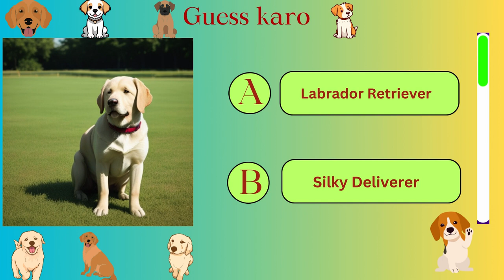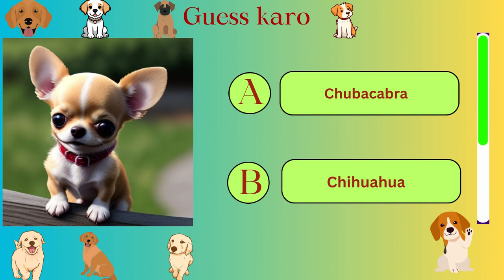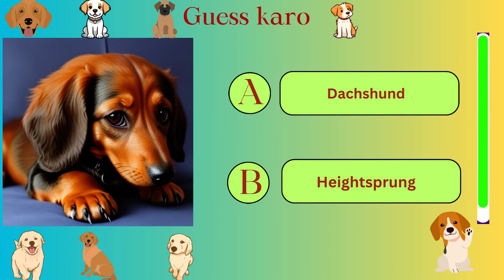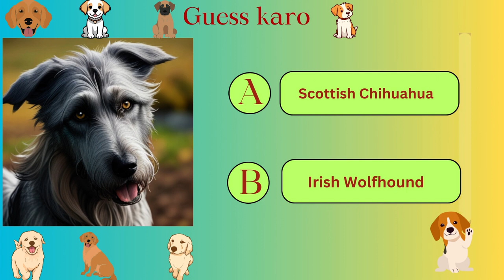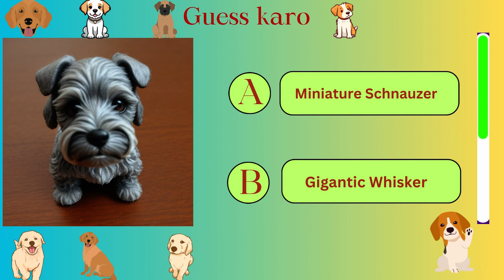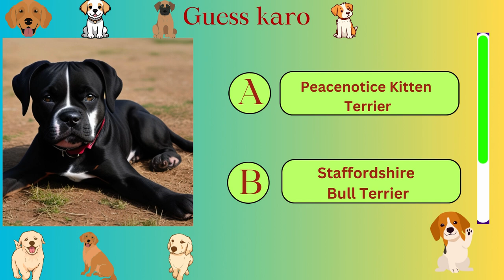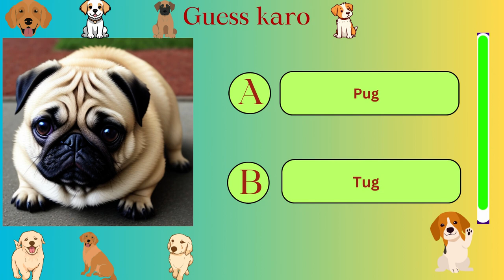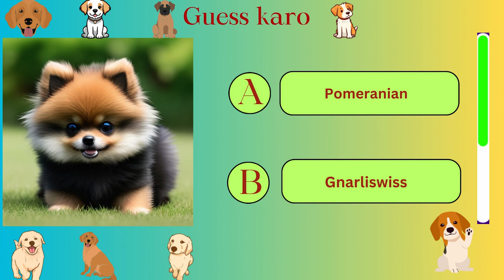Guess dog breed name | dog quiz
Description: Join the fun as we put our dog breed knowledge to the test! In this exciting video, we'll show you pictures of adorable dogs and challenge you to guess their breed names. Whether you're a dog lover or just looking for some entertainment, this is the perfect game for you. Can you identify these furry friends correctly? Watch to find out, and don't forget to leave your answers in the comments below! 🐕📝